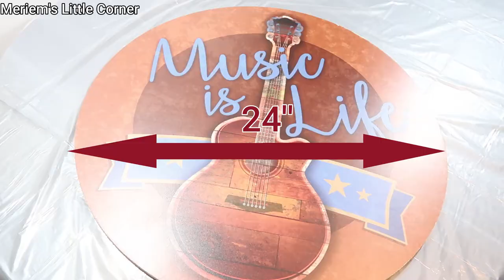From a Wall Decor to a Coffee Table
In this video, I made a coffee table from a thrift stool and a wooden wall decor that was on clearance (90%off). super budget-friendly and space saver for small apartments.